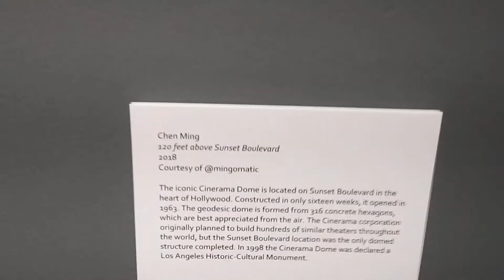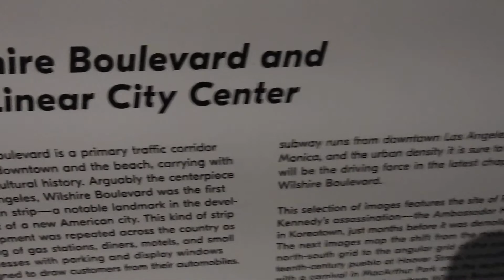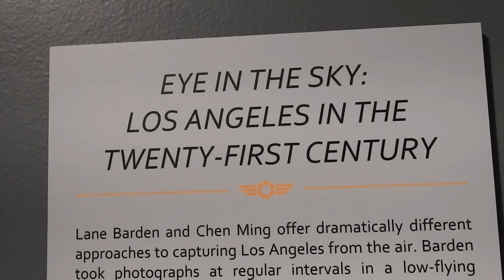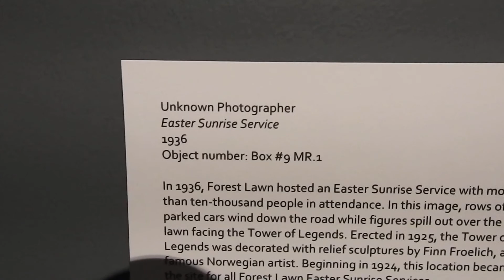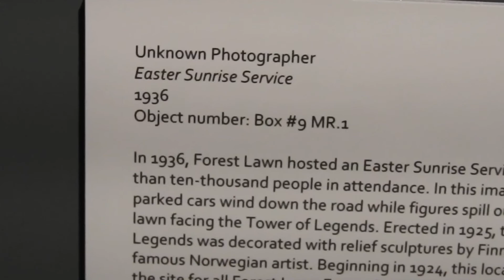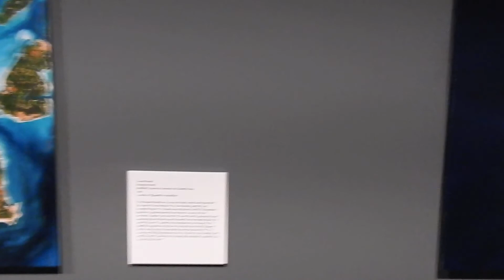GLENDALE MEMORIAL MUSEUM